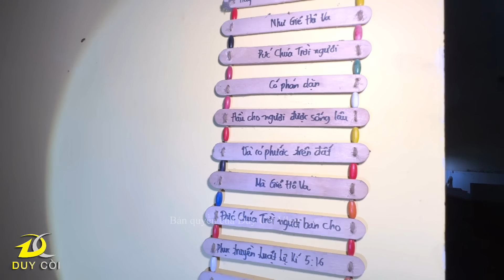Phát hiện “Tiếng Gọi Kì Lạ” trong căn biệt thự bỏ hoang khiến nhiều người đi ngang không dám nhìn